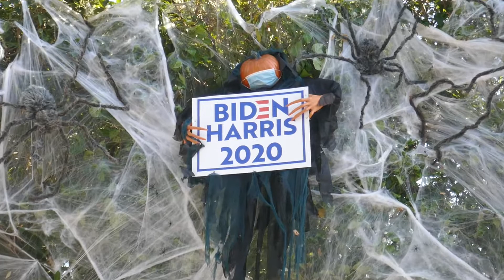Halloween Display Joe Biden Kamala Harris 2020 Election Los Angeles California USA October Masks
Halloween Display Joe Biden Kamala Harris 2020 Election Los Angeles California USA October Monters Ghouls Face Masks Spiderwebs Cobwebs Palmtrees Sun Summer Fall